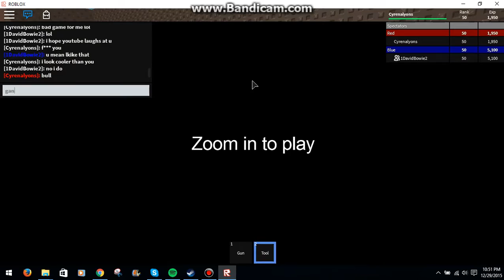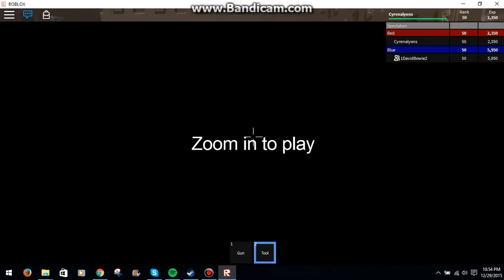ROBLOX - paintball (new maps coming) - Video 3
Commentary Video..

Paintball game on ROBLOX